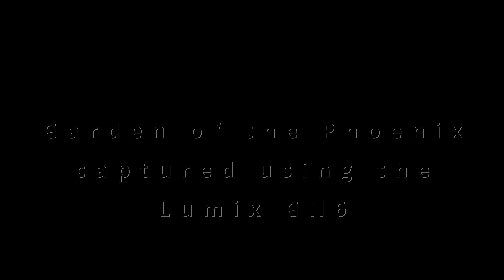Garden of the Phoenix and the Lumix GH6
Using various MFT lenses and taken using the Lumix GH6, video was taken around the Garden of the Phoenix. Lenses included the SLR Magic 2x Anamorphot lenses and the SLR Magic 25mm T0.95 Hyperprime Cine III lens.